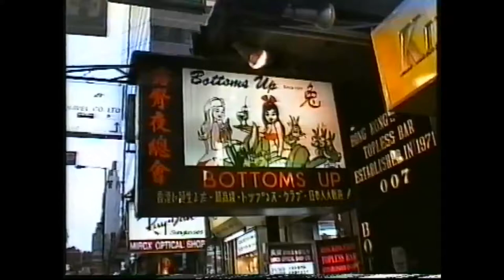Bottoms Up Club Kowloon Hong Kong As In James Bond 007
The Bottoms Up Club As Seen in The Man With The Golden Gun James Bond 007.

The Bottoms Up Club was a strip club/girlie bar in Hong Kong. The bar became notorious for its appearance in the 1974 James Bond film The Man with the Golden Gun. The interior of the club evoked the interior of the club as seen in the film.

It serves as a meeting point between Lieutenant Hip and Gibson, shortly before Gibson is murdered outside the club by Francisco Scaramanga. Nick Nack manages to retrieve the Solex Agitator from Gibson's pocket, shortly before the Hong Kong Police Force arrives. The street scenes were filmed outside the actual club.

At the time of the film, the club was located in Tsim Sha Tsui, on the Kowloon side of Victoria Harbour. This gave rise to a movie blooper when Bond, played by Roger Moore, is picked up outside the club by British agents posing as police, and is told he is being taken to a police station on the Kowloon side (of Hong Kong Harbour), when he is in fact already there.

History
The Club opened at 14 Hankow Road in Tsim Sha Tsui, Kowloon, in March or May 1971. One of its early managers was Pat Sephton, a former Windmill model. A 1994 court ruling requested it to remove its naked-buttocks neon sign, and to have its naked dancers wear bras or negliges. The Tsim Sha Tsui location closed on April 2004. Rising rents were cited as possible reasons for the closure. The Club re-opened at the first floor of David House, 37-39 Lockhart Road in Wan Chai in 2004, this time mainly as a sports bar, with one of the original bars being recreated in a back room.

Filmed with Sony Camcorder and converted from VHS to Digital, please excuse the poorer quality by today's standard but it does show how things have improved.